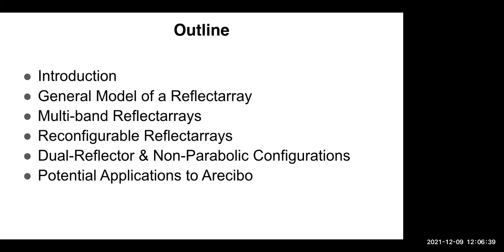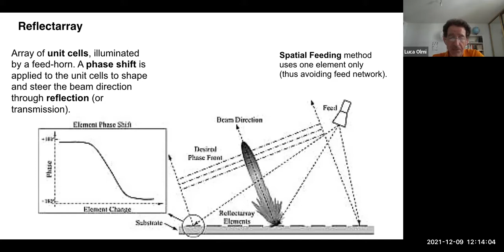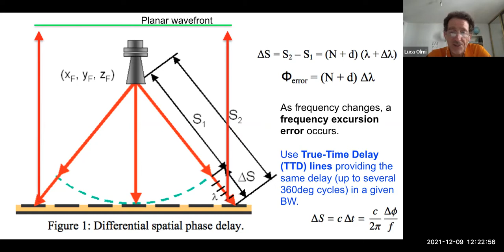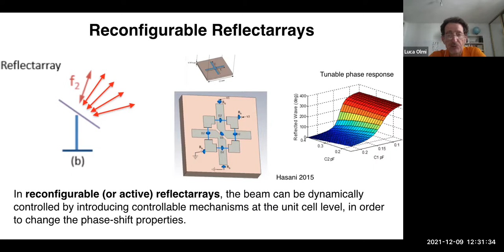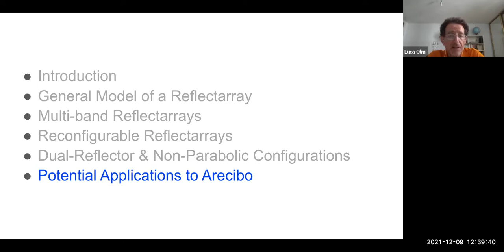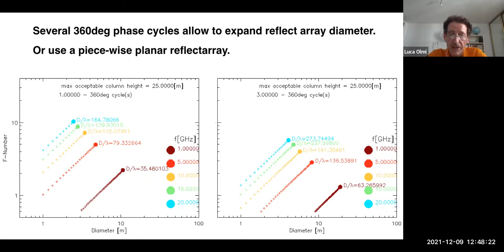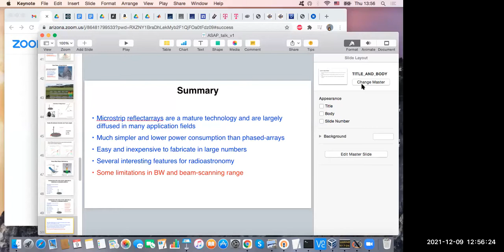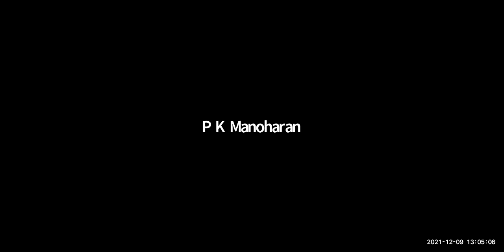AO Futures - Reflectarrays 101 A Non expert Review and Potential Application for the New AO Facility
REFLECTARRAYS 101: A NON-EXPERT REVIEW AND POTENTIAL APPLICATIONS FOR THE NEW AO FACILITY
 Prof. Luca Olmi, INAF — Arcetri Astrophysical Observatory

Abstract:  Since the revolutionary breakthrough of printed antenna technology, microstrip reflectarrays have emerged as a new generation of high-gain antennas, combining many favorable features of both reflectors and printed arrays as well as offering an alternative design with low-mass and low-cost features.  The aperture of a reflectarray antenna consists of elements arranged in a certain grid that are designed to collimate the main beam of the antenna by controlling the phase of the reflected wave. A prominent advantage of reflectarrays over reflectors is the direct phase control over every element on the aperture, which allows shaped-beam or multibeam performance to be realized easily at no additional cost. Thus, due to its hybrid nature, the reflectarray antenna provides advantages over reflectors and phased-arrays. Despite all the above mentioned benefits, reflectarrays are usually characterized by narrow operating bandwidths, caused by the intrinsic narrow-band of microstrip radiators and the differential spatial phase delays from the feed to the reflecting elements. Improved bandwidths up to 19% have been demonstrated in several designs, but most existing active configurations are characterized by few percent bandwidths. In my talk I will review the main operating features of reflectarrays and will suggest some of their potential areas of application in view of the design of the new AO facility.

This event is a further in the series of ASAP “lunchtime” talks/discussions exploring issues and proposals pertinent to Arecibo’s future.  Recordings of the earlier talks can be found on the areciboscience.org website.

Lightly edited chat:
00:17:48 Eliana Nossa
00:17:57 Eliana Nossa
01:06:30 Selvaraj Dharmalingam: Can the other cells of reflectarray be operated if there is a fault in one or few cells?
01:06:33 Sean Marshall: What is the largest existing telescope that uses reflectarrays, and at what range of frequencies does it work?
01:06:38 Sean Marshall: Also, are there any existing radar facilities that use reflectarrays?
01:07:16 Christopher Salter: Could a sub-reflectarray approach handle high power densities required for planetary radar purposes?
01:08:37 Selvaraj Dharmalingam: Without replacing the faulty cells, Can we operate it instantly by removing those cells by software-control?
01:09:16 Christopher Salter: How about polarization performance?
01:10:00 Dale Ferguson RVBXA: Reflectarrays would be more applicable to narrow BW applications, like radar, rather than broadband Radioastronomy, IMHO.
01:12:26 Marshall Eubanks: What about the system temperature? Isn't the feed partially seeing the ground through the reflector array?
01:15:47 Stephen Parshley: are all reflect-array geometries square-grid based?  what about hexagonal?